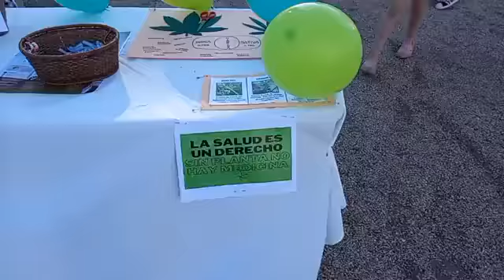Reprocam 1 Encuentro Tornquist